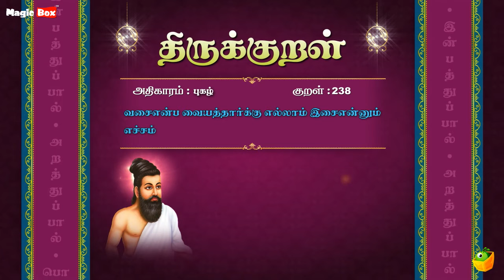புகழ் - வசைஎன்ப - Thirukkural 238 - Animated Videos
Proudly Presents

"புகழ்" (வசைஎன்ப-238)

Singers:
T.L.Maharajan,
Mahathi,
Saindhavi,
Brabakaran,

Commentator:
S.P.Devarajan

✍🏻 Lyrics: Thiruvalluvar
✍🏻 Text Author: Tamilpiriyan M.A., M.Phill.,

🎧 ஆல்பம்: திருக்குறள்
🎤 பாடகர்: டி.எல். மகாராஜன், சைந்தவி, பிரபாகரன், மஹதி & எஸ்.பி. தேவராஜன்
✍🏻 பாடல் வரிகள்: திருவள்ளுவர்
🎼 இசை: டி.வி. ரமணி
✍🏻 உரை ஆசிரியர்: தமிழ்ப்பிரியன் M.A., M.Phill.,